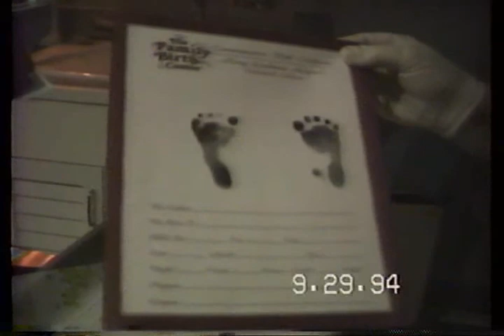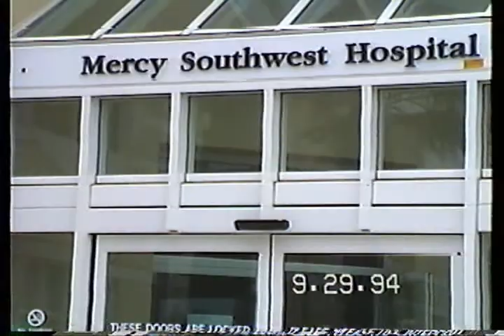Taylor Video 4